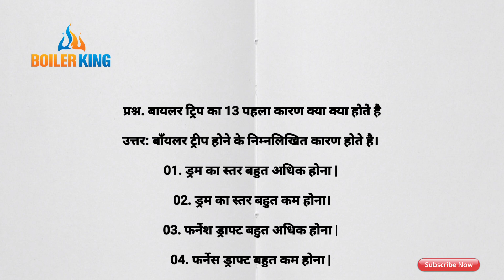प्रश्न. बायलर ट्रिप का 13 पहला कारण क्या क्या होते है।